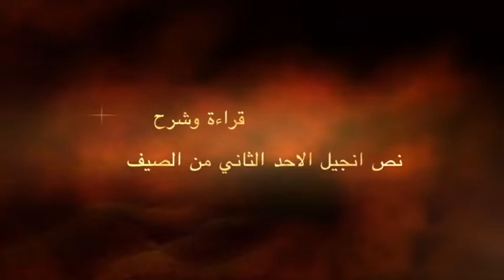Preaching second Sunday of the Summer - 2019